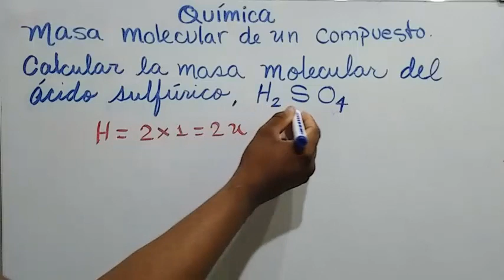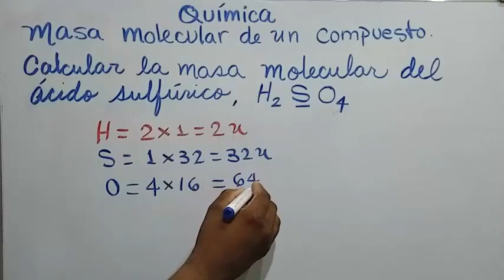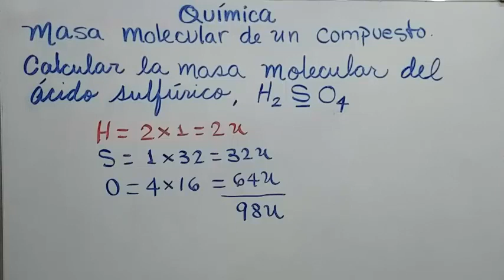MASA MOLECULAR DEL ACIDO SULFURICO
En este video, vamos a calcular la masa molecular de un compuesto químico, específicamente el acido sulfúrico. para calcular la masa molecular de un compuesto, debemos sumar las masas  de los átomos que lo forman previamente multiplicado por el numero de átomo de cada elemento. la masa molecular se mide en uma.